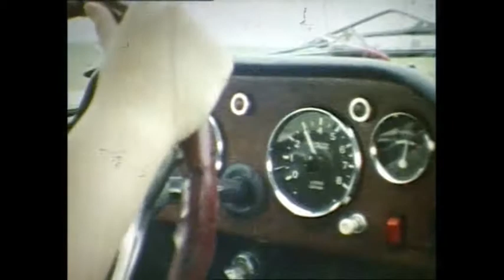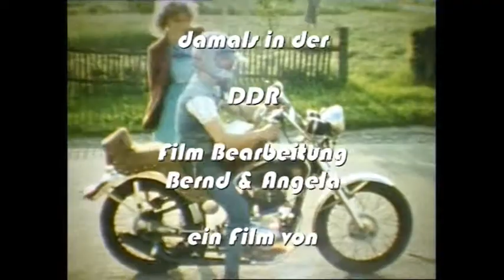Melkus Sportwagen /DDR Rennwagen / Ost Oldtimer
Ausflug mit Melkus RS1000 im Jahr 1986 nach Dresden zu Uli Melkus, Ersatzteile kaufen. Einer von 101 original gebauten Fahrzeugen von der Rennlegende Heinz und Uli  Melkus, Dresden DDR. Aufgenommen mit Schmalfilmkamera. Fahrzeug ist schon seit 35 Jahren in unserem Besitz. Musik von TB Session Band - Jürgen Gehrhardt.